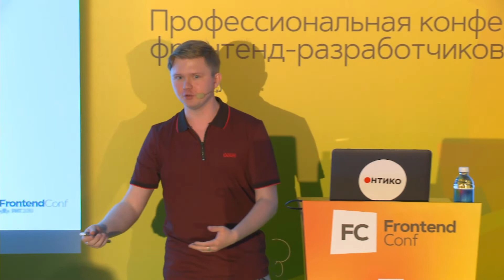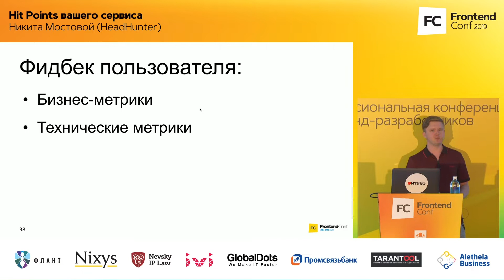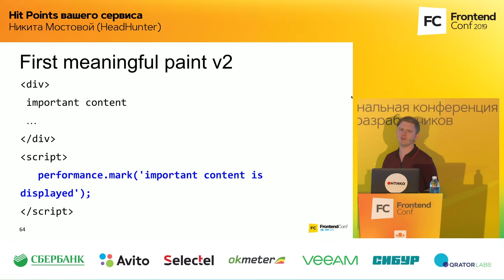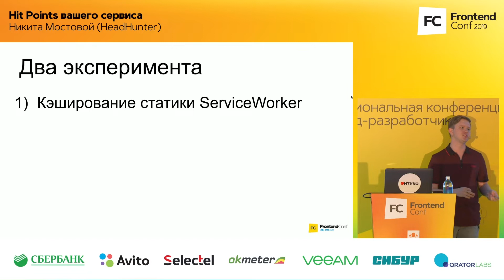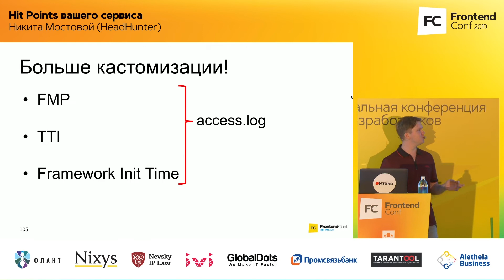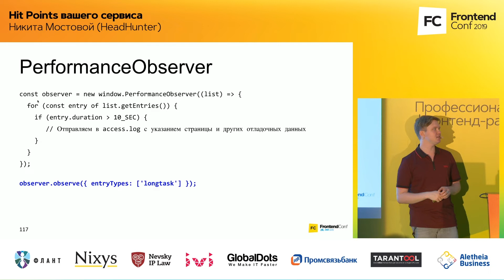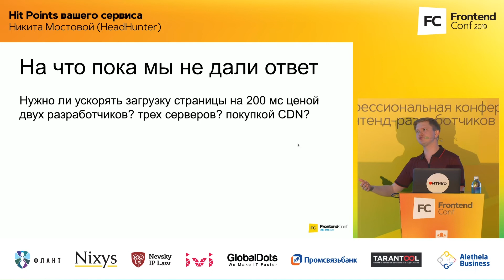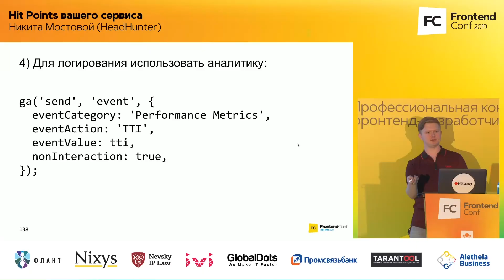Hit Points вашего сервиса / Никита Мостовой (HeadHunter)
РИТ++ 2019
FrontendConf

Все мы пишем веб-сайты, приложения. Ими пользуются сотни, тысячи, десятки тысяч людей. В HeadHunter нагрузка достигает в пике 4000 RPS.

* Как понимать, что у пользователя "все хорошо" в техническом плане?
* Как сократить время реагирования на проблемы с клиентским приложением?